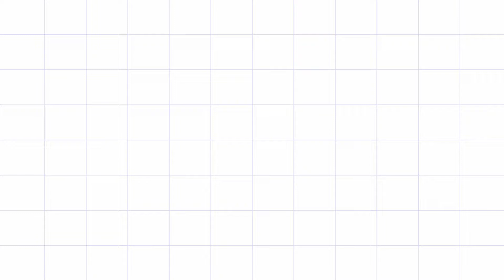How To Make DIY Paper House | My You Tube family House B&M.